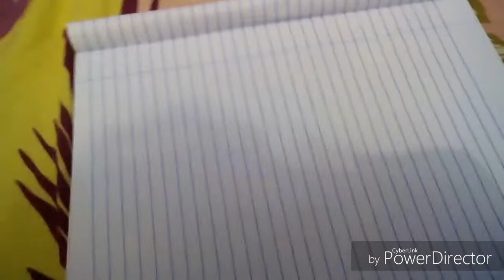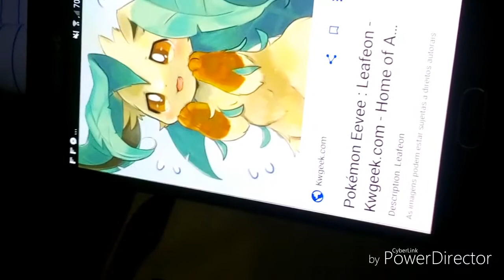Desenhando pokemon tutorial (leafeon)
Deuito trabalho mais cosegui espero que gostem do vide não se esquesa de deixa o seu joia bjs 💕❤❤❤❤